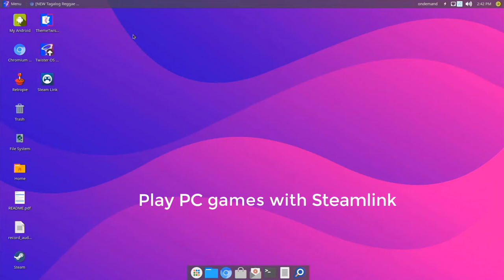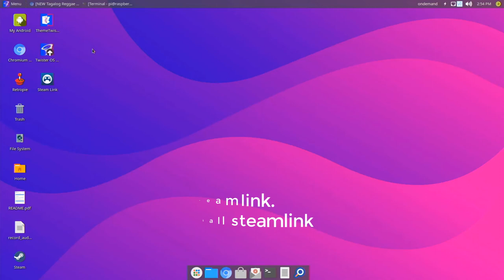Raspberry Pi 4: Devil MayCry 5 via Steamlink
Playing Devil MayCry 5 on RPi4 2GB running Twister OS via Steamlink.

Steamlink installation:
Open terminal and execute the commands below.
sudo apt update
sudo apt install steamlink